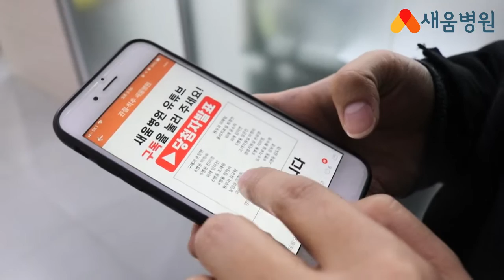[새움병원 브이로그] 직원이벤트 상품 배달중! 단짠단짠 단풍팝콘편🍿🍿🍿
직원이벤트를 쭈욱~~~ 진행하고 있는데요,
이번 이벤트 상품은 바로바로 단풍팝콘!
단짠단짠한 가을의 맛이라고 하여
넘나 기대가 됩니다!!! 히힛~~~
그럼 다음 브이로그에서 만나요